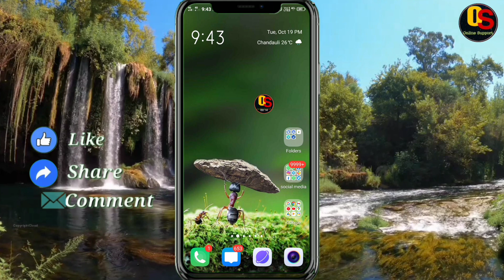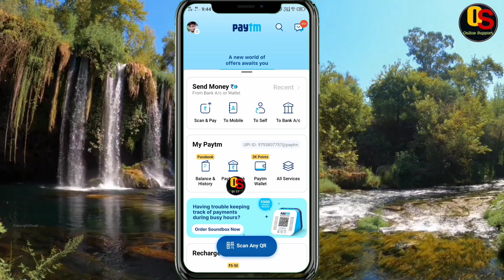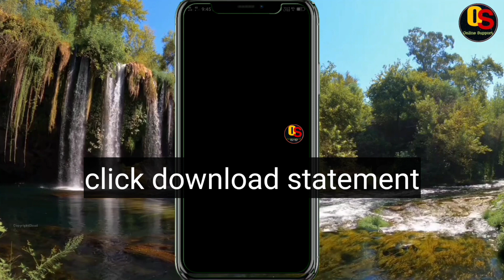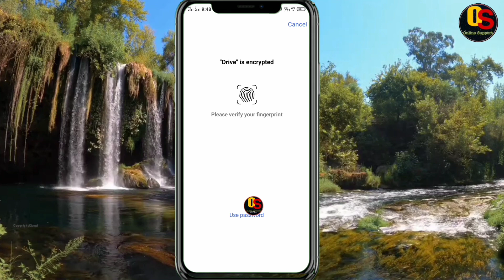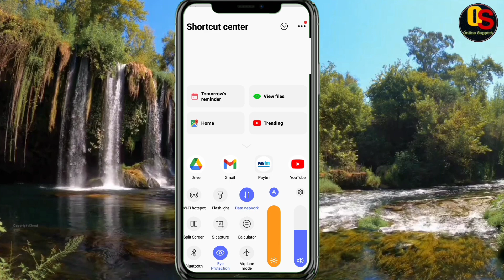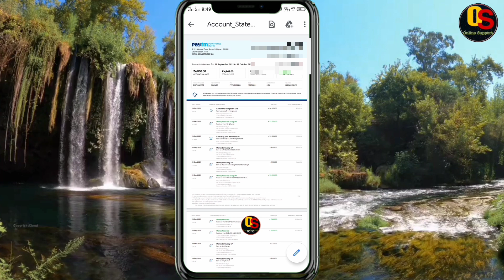Paytm Payment Bank Passbook Download Kaise Karen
paytm payment bank passbook download kaise kare || paytm passbook download

About Video:- is Video me hamane bataya hai ki paytm passbook download kaise kare।

⭕Queries Solved :-

paytm payment bank passbook download kaise kare
paytm passbook download
paytm bank passbook download
how to download paytm bank passbook
paytm bank passbook
paytm  passbook
paytm bank details
online support